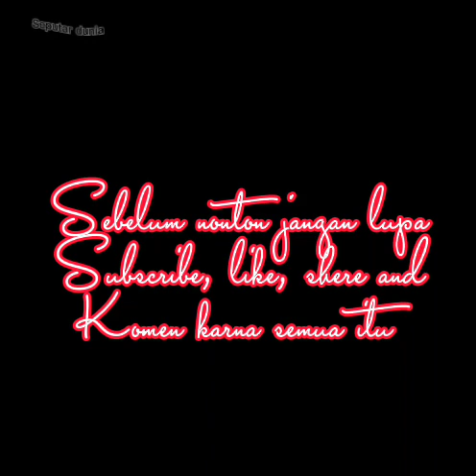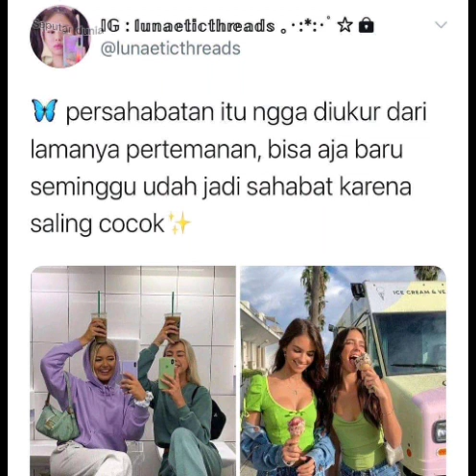Fakta psikologi tentang sahabat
Terima kasih sudah nonton vidio ini
Jangan lupa nonton vidio yang lain nya ya